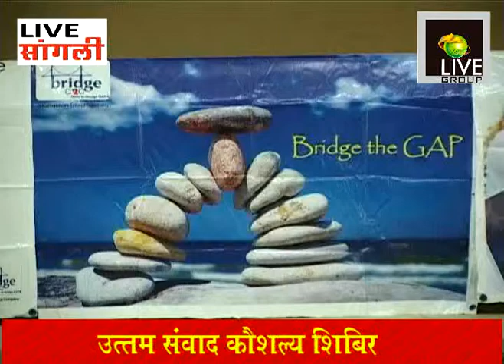uttam sauvad kaushalya shibir